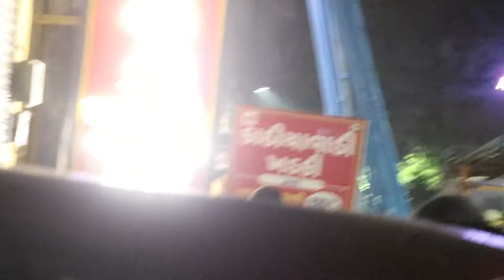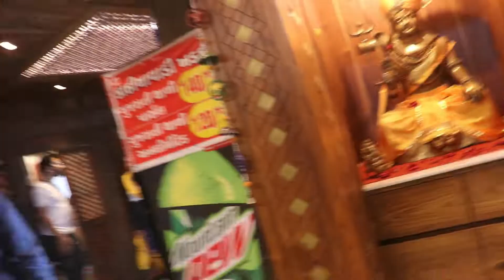KATHIYAWADI KHADKI'S FOOD CHALLENGE | FOOD COMPITITION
Hii Friends ,  Me and my younger sister going to do KATHIYAWADI KHADKI'S FOOD CHALLENGE. In our upcoming videos we will do lot's of food challenges video and it will be the real fun to watch.